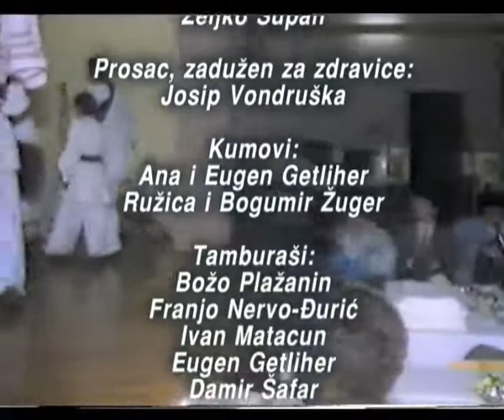Ljubovali naši stari (dio igrokaza snimljenog 1988.)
Ljubovali naši stari
Dio igrokaza snimljen 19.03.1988. u Domu kulture u Siraču
Izvodi: KUD Kamen Sirač
Snimio: Božidar Rendić, presnimljeni su samo dijelovi svatova